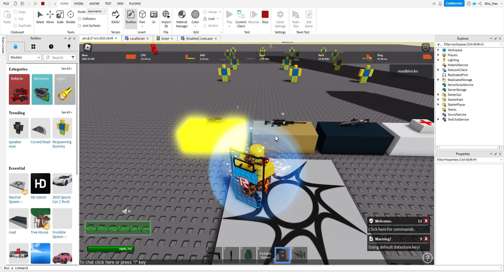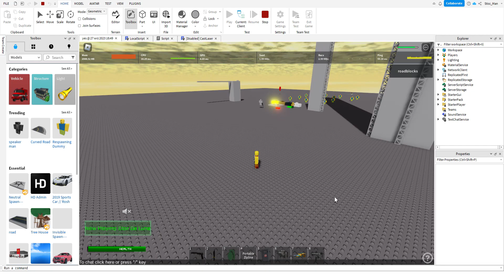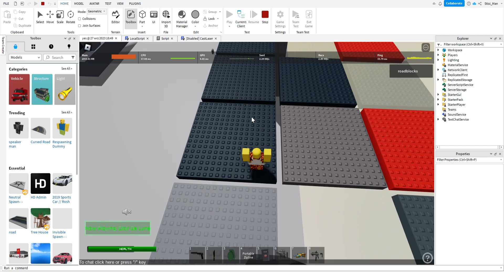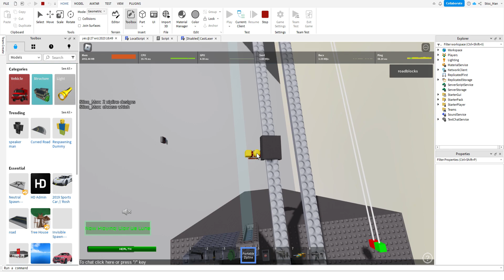stupid? yes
game not comming out sooner than ummm, when i feel like it because this needs a lot of fixes